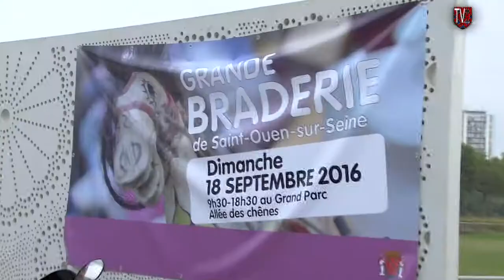La Grande Braderie de Saint-Ouen-sur-Seine 2016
Succès pour la 2ème édition de la Grande Braderie de Saint-Ouen-sur-Seine qui s'est déroulée le dimanche 18 septembre 2016 au Grand Parc.

Les visiteurs ont ainsi eu l'occasion de réaliser de bonnes affaires auprès des 285 exposants présents.